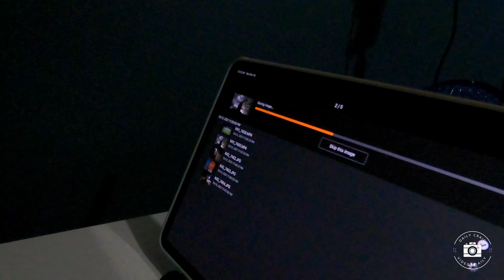A sunny Saturday with more air fryer fun, baseball practice and a crazy college football day!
A hazy Saturday turns into a great one with Sunshine, baseball practice and college football with upsets all over the place.
We enjoy some fun with the air fryer and some shopping aloing with the rest of Indiana.

We don't hear from our friends from Florida (whats up with that. ) but have a great Saturday in Indy!
Welcome to the Daily Craig!  I invite you to join me each day for my fun adventures!  I live on the West Side of Indianapolis, and will be sharing everything we do.  Some days, hanging at home. Some days, visiting places around Indy (and more).  Regardless of where we are, we always have a good time.